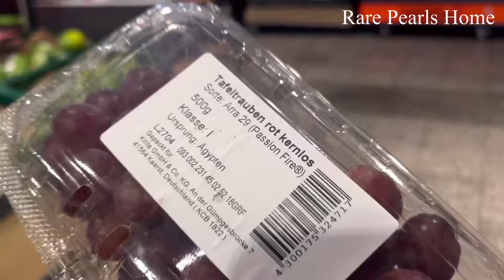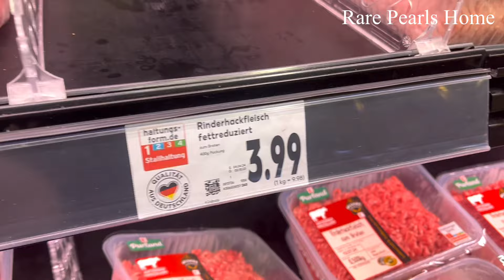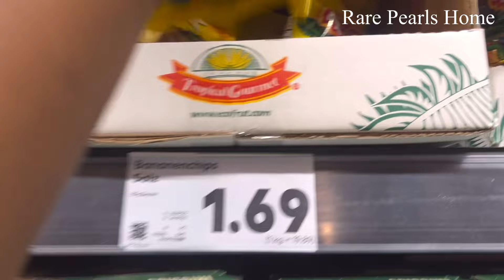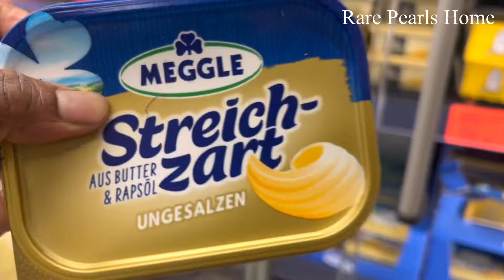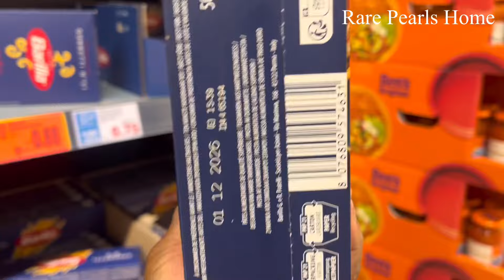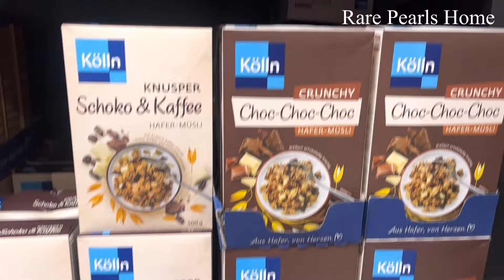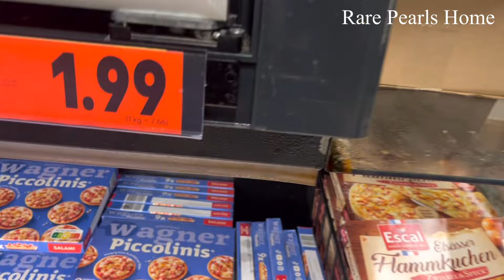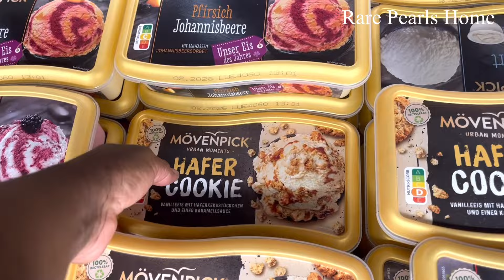Shop With Me At Germany‘s 🇩🇪 Biggest Grocery Store - Kaufland